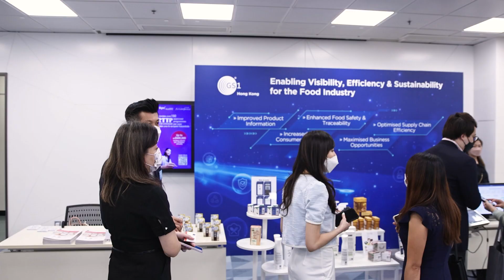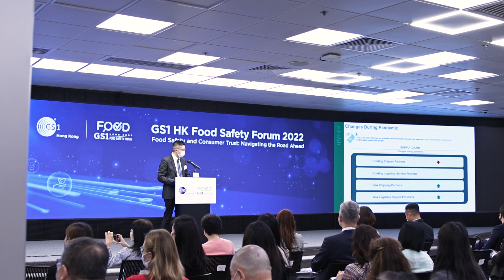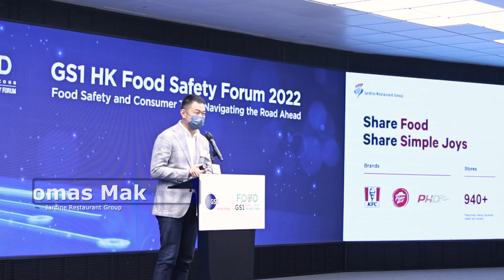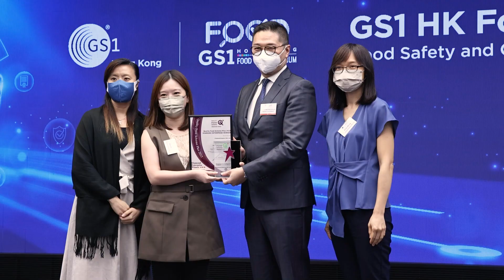GS1HK Food Safety Forum 2022 Highlight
Theme: Food Safety and Consumer Trust: Navigating the Road Ahead